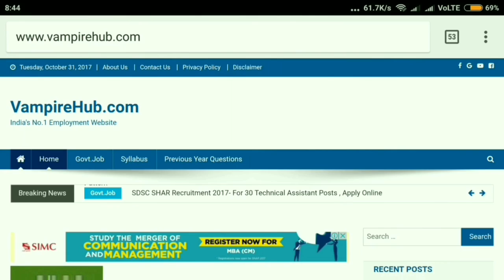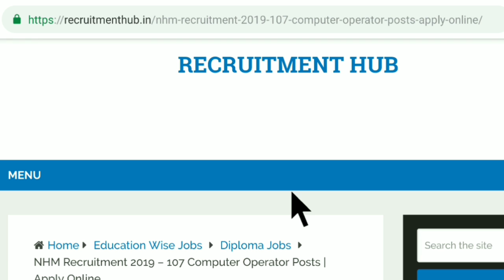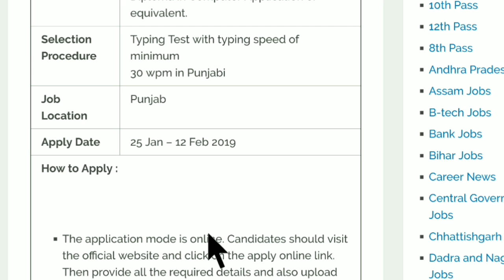NHM में आईं ComputerOperator की सीधी भर्ती - फॉर्म फीस:फ्री | No Exam | NHM Recruitment 2019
How to Apply :
Apply link के लिए आप हमारे Android App या Facebook या Telegram Group से जुड़ जाए।⬇️